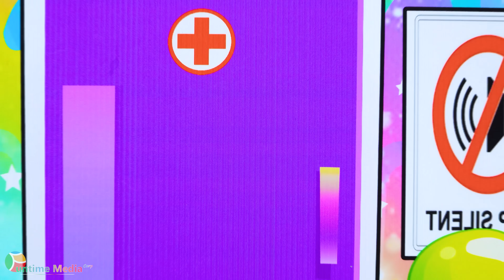Paper Dolls Dress Up - Rapunzel Angel Sister vs Vampire Stubborn Regret - Barbie Story & Crafts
0:00 Rapunzel Angel Sister vs Vampire Stubborn Regret
07:43 Rapunzel Spoiled Son vs Strict Father Regret

Yah Doll Craft Channel and its owner(s), agents, representatives, and employees do not collect any information from children under 13 years of age and expressly deny permission to any third party seeking to collect information from children under 13 years of age on behalf of Doll Crafts Ideas Channel. Further, Doll Crafts Ideas Channel denies any and all liability or responsibility for the practices and policies of YouTube and its agents and subsidiaries, or any other affiliated third party, regarding data collection.